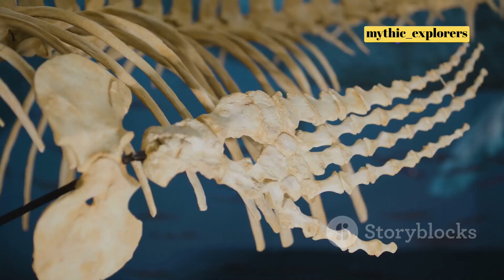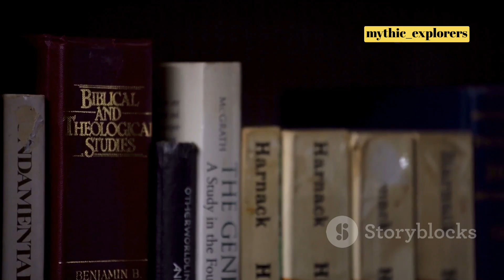“MEGALODON Was REAL: The 60-Foot Sea Monster That Terrorized Earth’s Oceans”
MEGALODON Was REAL.
Dive into the terrifying true story of the biggest shark that ever lived — the Megalodon. This 60-foot prehistoric sea monster ruled the oceans for over 20 million years with a bite force unmatched by any creature in history.

In this video, we’ll explore:

What Megalodon really looked like

How it hunted whales

Why it disappeared

If it could still exist today

With real fossil evidence and the latest scientific research, discover what made Megalodon the deadliest apex predator to ever swim Earth’s oceans.